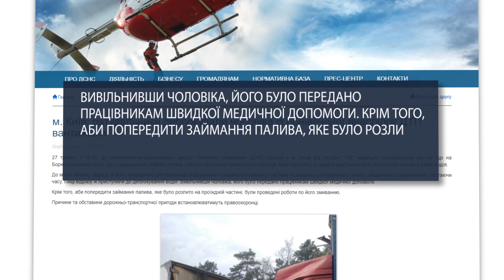Водія вирізали з кабіни: у Києві сталась масштабна ДТП із 5 вантажівками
5 машин. 3 фури. І 2 вантажівки нацгвардії. Усі завмерли на Бориспільскому шосе столиці. Попередньо, аварія сталась перед світлофором. В шерензі стояли фура, дві машини нацгвардійців та ще одна вантажівка. В якусь мить в останню влетіла ще одна.